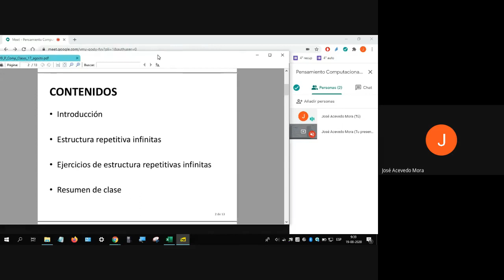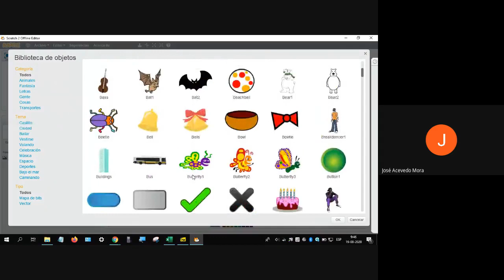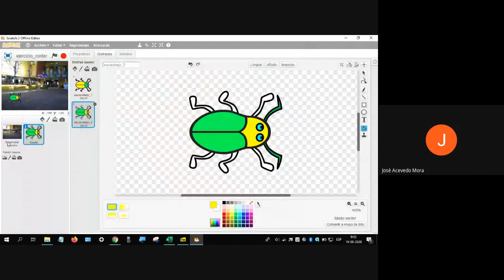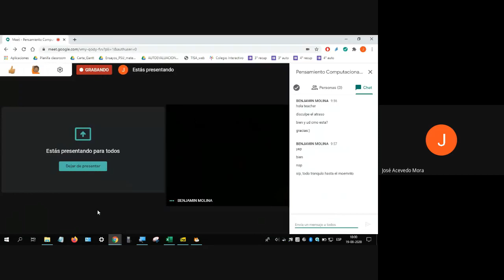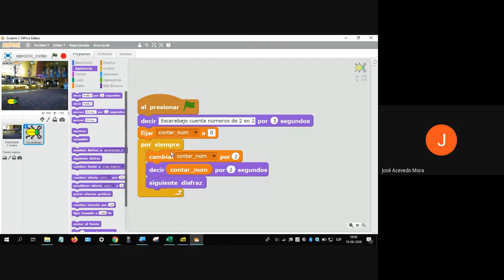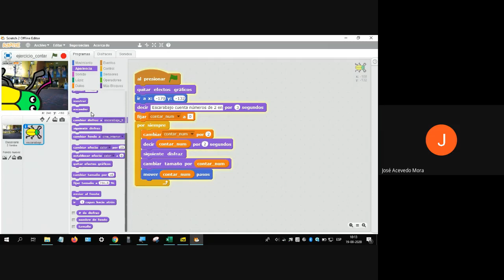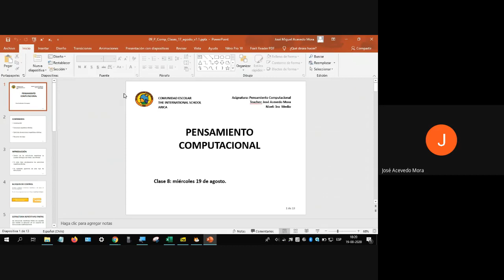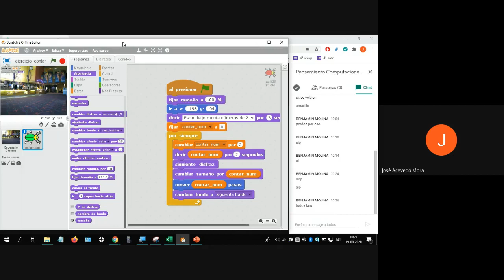Clase 8: Pensamiento Computacional Electivo 1 - miércoles 19 de agosto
3° Medio. Teacher José Acevedo Mora Clase 8  - miércoles 19 de agosto Electivo 1 Matemáticas - Pensamiento Computacional (Dpto. Ciencias)